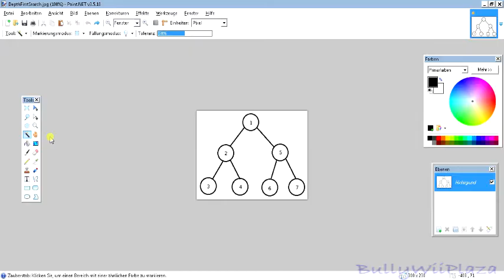[TUTORIAL] Transparent Image Background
Learn how to remove annoying backgrounds from images to make your website or whatever look prettier :)